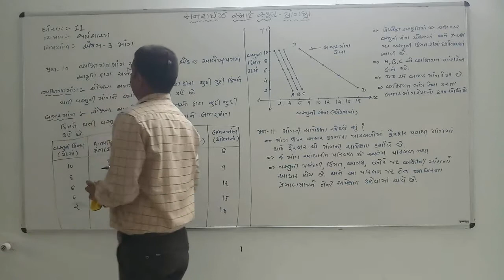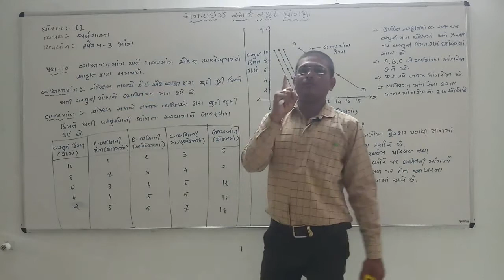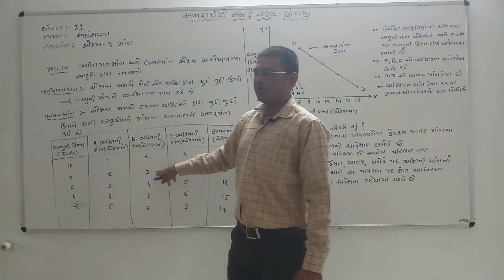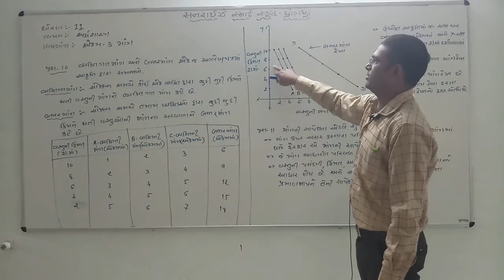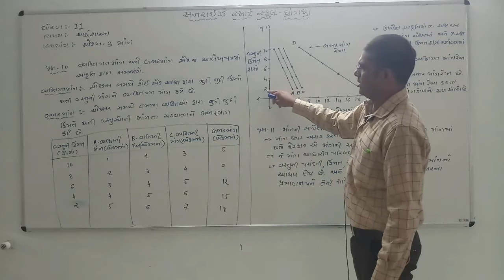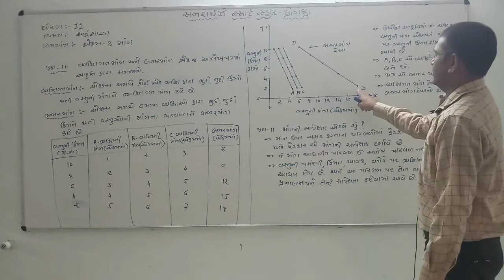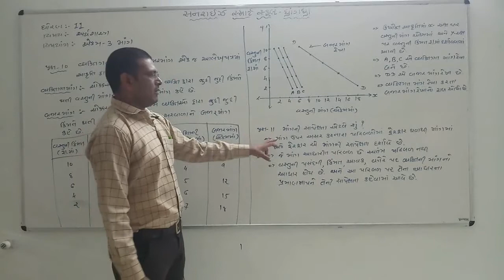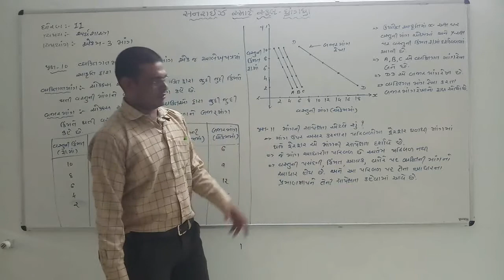STD .11 અર્થશાસ્ત્ર એકમ- 3 ( માંગ ) પાર્ટ- 6 વ્યક્તિગતમાંગ અને બજારમાંગ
SUNRISE SMART SCHOOL-DHRANGADHRA